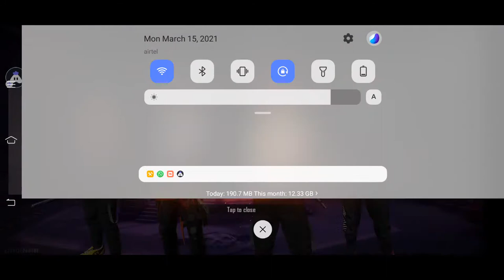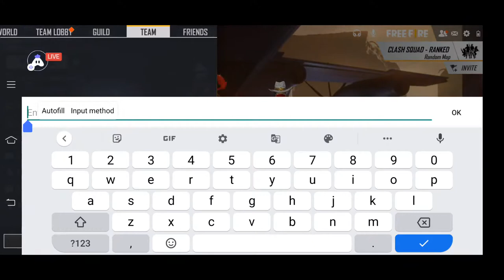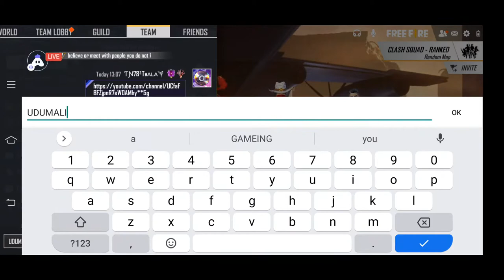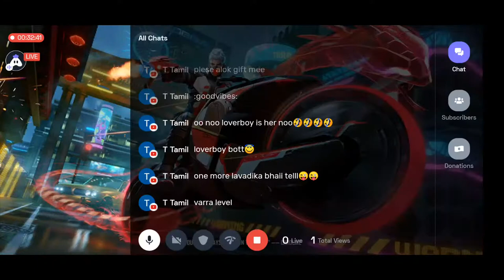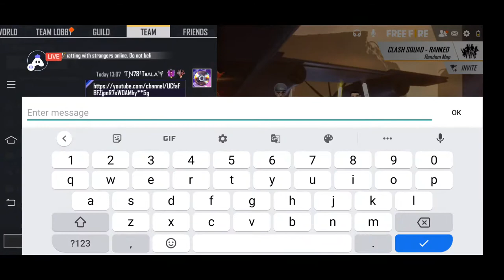UDUMALI GAMEING IS LIVE NOW